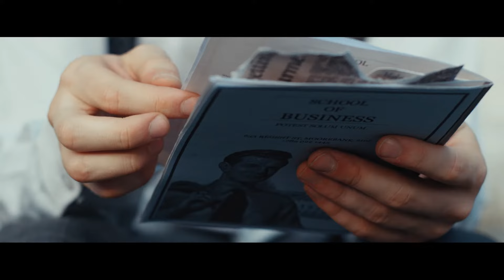Brad Butcher - Well Dressed Man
Composers: Brad Butcher
Producer: Matt Fell
Director: Josh Favalaro